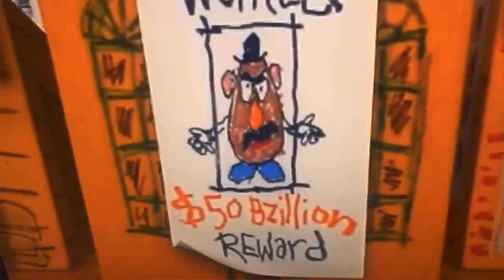toy story opening rebooted/reanimated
this is a stop motion remake of the opening of toy story
I don't own the characters and music